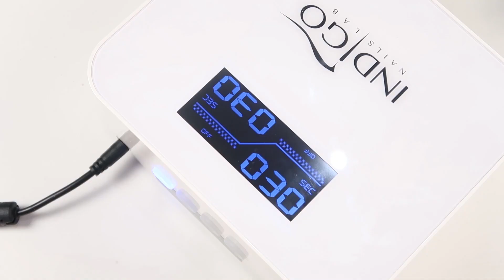💅💅 :: Polaroid Moon :: 💅💅 Nailart by Natalia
Kochani! Dziś zapraszam Was na klisze księżyca :) ! Jeśli jesteście ciekawi, w jaki sposób wykonać to takie zdobienie, to koniecznie łapcie za pędzle i bierzcie się do roboty! Każdemu z Was życzę miłej zabawy :)

PONADTO:
► Lampa Multi LED 36W